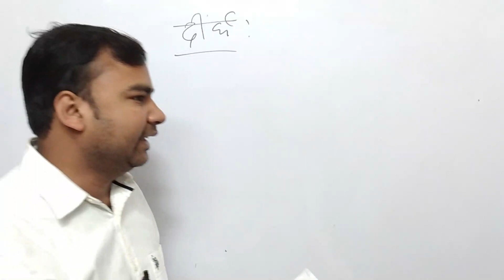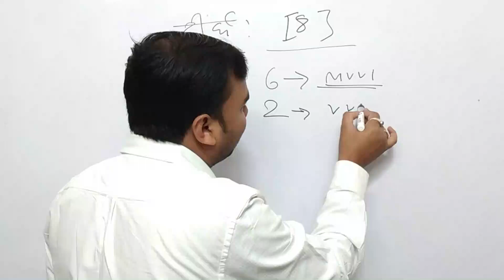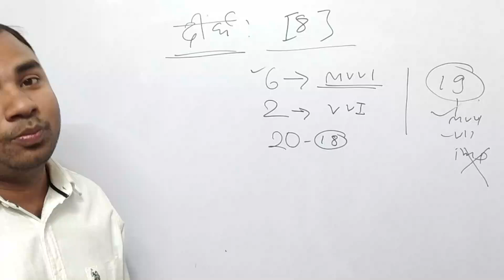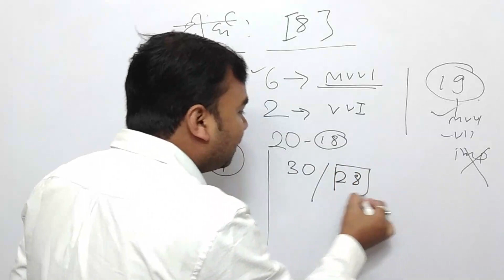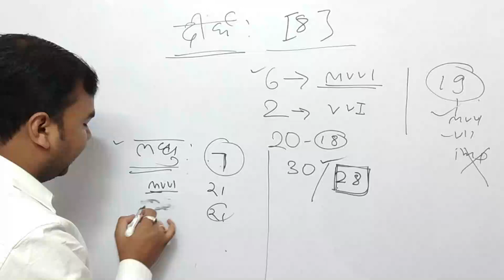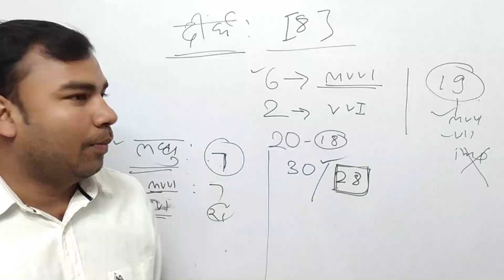12th History Exam 4 फरवरी 2021